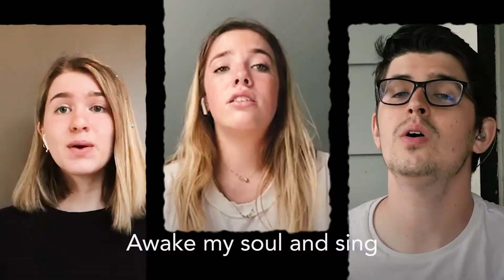FPGE Worship Band | Awake My Soul - Hillsong Worship (cover)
All music was recorded from our homes.

Performed by: First Presbyterian Church of Glen Ellyn Students & Worship Band

Brooke Ligertwood
2019 Hillsong Worship Publishing (Admin by Capitol CMG Publishing)